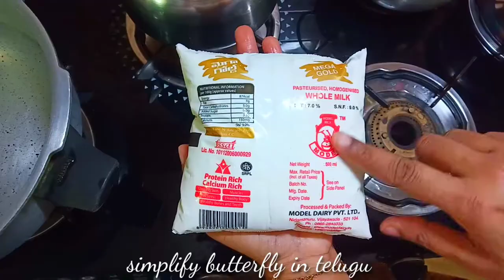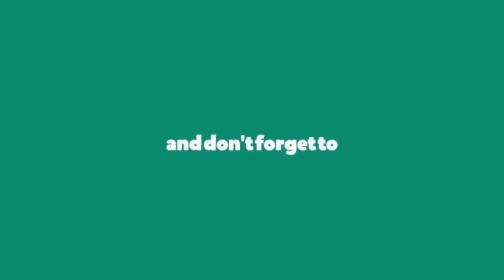Daily vlog //healthy drink // Ragi Malt//daily work routine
Hi friends

👉Shoppers stop online website link :🛒🛍